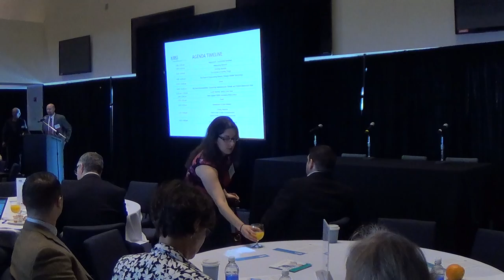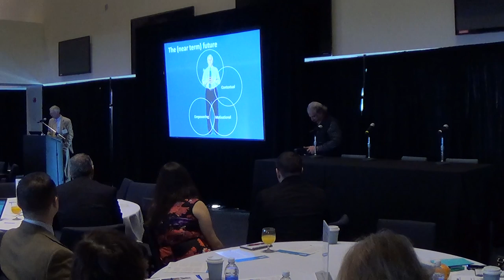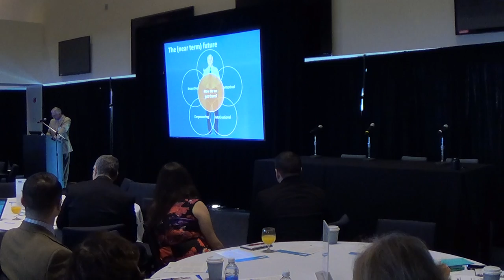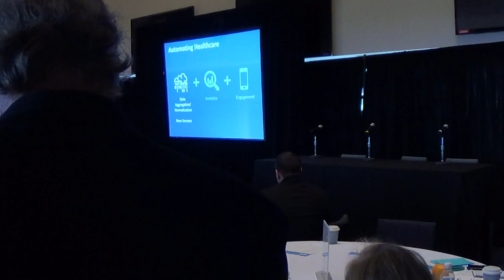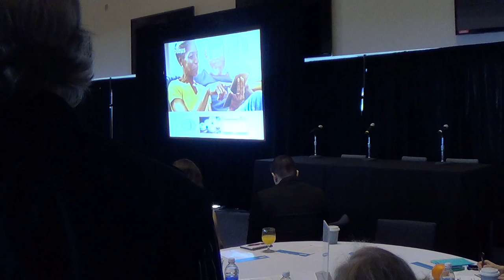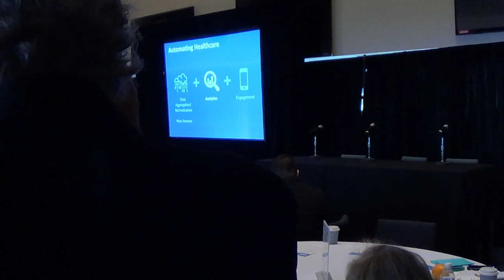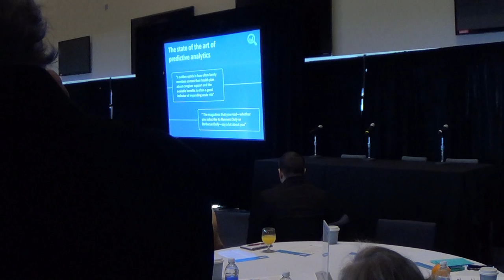5-12-16 All Day Event - Innovation: The Key to a Transformed Health System Part 1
This day-long event will feature morning and luncheon keynotes, a vendor showcase, as well as a New England HIMSS Innovators Mini-Datapalooza/Pitch-a-thon. Topics for the day will include:

The Power of Empowering Patients Through Mobile Technology
Big Data Interoperability: Connecting Administrative, Clinical, and Patient-Generated Data
Innovations in Care Delivery
Program Information

Morning Keynote

Joseph Kvedar, MD, Partners Center for Connected Health

Panel 1: The Power of Empowering Patients Through Mobile Technology

This session will be preceded by a keynote address by Dr. Joseph Kvedar, [title] of Partners Center for Connected Health, and then Dr. Kvedar will moderate the discussion.  The panelists represent a long-term care and retirement facility, a network systems company, and a legal expert in health technology policy.  They will discuss how mobile technology can improve access to care and increase patient engagement, and how these innovative technologies will challenge providers, payers, data analysts and other health care stakeholders to adapt their systems and processes.

Moderator:  Joe Kvedar, MD, Partners Center for Connected Health

Panel:  Brian Richard, CIO, Masonicare; Bob Zemke, Director of Healthcare Solutions, Extreme Networks; Matt Fisher, Associate, Mirick, O'Connell, DeMallie & Lougee, LLC

Panel 2: Big Data Interoperability:  Connecting Administrative, Clinical, and Patient-Generated Data

New England has some of the leading health information exchanges in the U.S.  As technology rapidly advances, these exchanges will be challenged with not only transmitting administrative and clinical data among providers, but data generated by patients through mobile devices as discussed in our previous panel.  The panelists represent HIEs and data organizations in Massachusetts, Rhode Island, and New Hampshire, and the discussion will be moderated by the New England HIMSS Board HIE liaison.

Moderator:  Craig Schneider, Mathematica Policy Research

Panel:   Marilyn Schlein Kramer, Center for Health Information and Analysis; Laura Adams, Rhode Island Quality Institute; Marybeth Eldridge, Director, Dartmouth-Hitchcock

Lunch, keynote speaker, Exhibit area open

Luncheon Keynote Speaker:  Juhan Sonin, Co-founder and Creative Director, Involution Studio

Juhan Sonin specializes in software design and system engineering, and is the Director of Involution Studios. Involution is a Boston user experience design firm.  Juhan has worked at Apple, National Center for Supercomputing Applications, MIT, and MITRE.  Juhan co-founded Invo Boston in 2009 and is a graduate of the University of Illinois at Urbana-Champaign, and currently lectures at MIT.

Pitch-a-thon

As part of our theme of innovation, we’re having a competition of new, dynamic companies that will make brief presentations about their products and solutions.  The attendees will have the opportunity to vote on the best presenters, and then these companies will win a prize.  This will be a “mini-Datapalooza” for New England HIMSS members.

Panel 3: Innovations in Care Delivery

Throughout the day we will be highlighting innovations in mobile devices, data exchange and analysis, software design, and various initiatives presented by the Pitch-a-thon participants.  We’ll conclude our program by discussing ways that these ideas can be implemented delivering care to patients.  The discussion will be moderated by Stacey Eccleston of HCI3, which has been an innovator in developing value-based purchasing solutions.

Moderator:  Stacey Eccleston, Implementations Team Leader, Health Care Incentives Improvement Institute